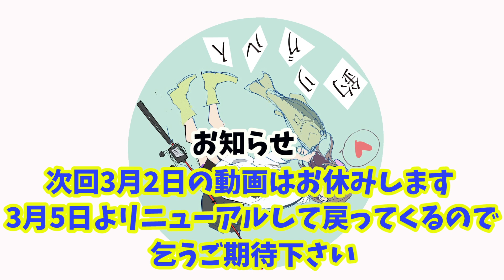【約50名に現地取材】冬のメジャーフィールドで釣れる確率をくらべてみました。【驚愕の結果】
こんばんは！まどかです！

2日にわたって遠賀川と筑後クリークで釣りをしているバサーさんに取材をしてきました(*'▽')

突撃取材に対応して頂いた皆様、ありがとうございました！

ぜひ動画で結果をチェックしてくださいね♪

☆彡